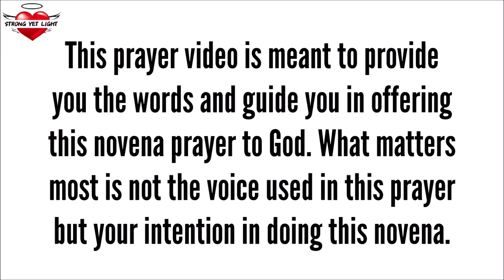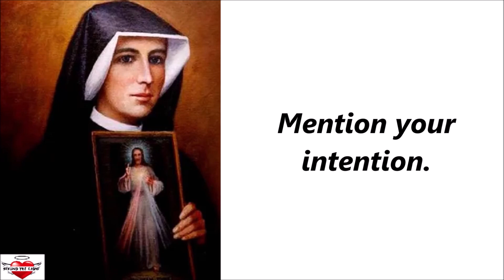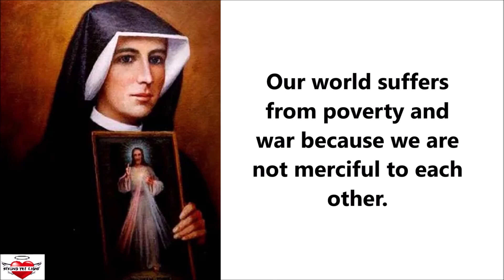DAY 3 - Novena to SAINT FAUSTINA, Apostle of Divine Mercy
May this video help you in your devotion to Saint Faustina, Apostle of Divine Mercy.

CLICK $UPER THANK$ to support @StrongYetLight in making more videos like this one. God bless your generous heart!